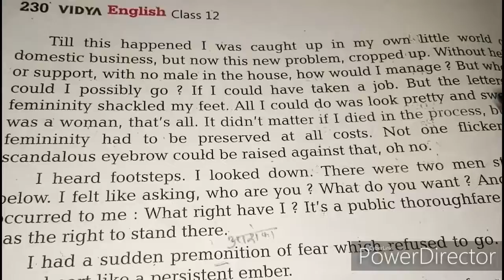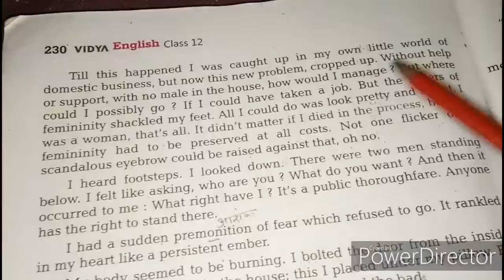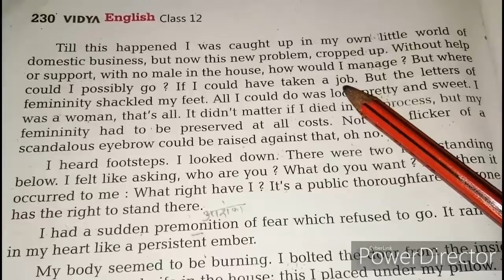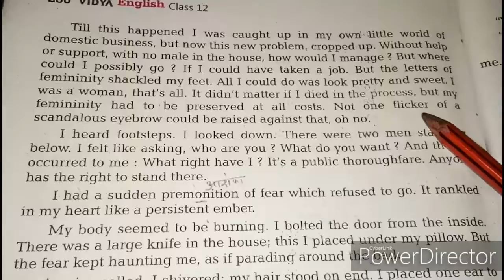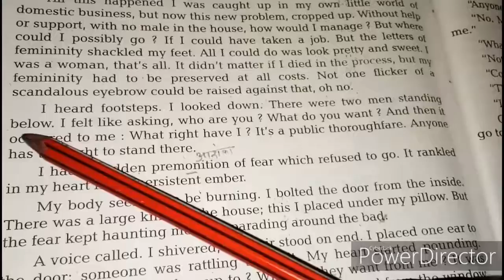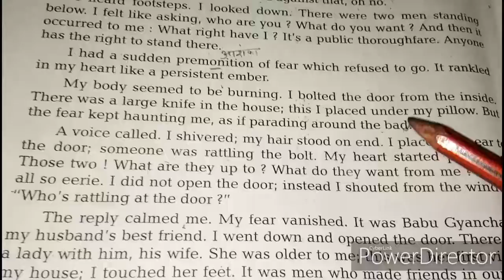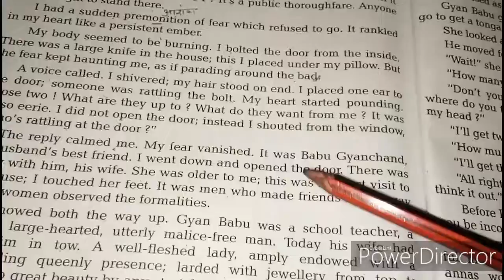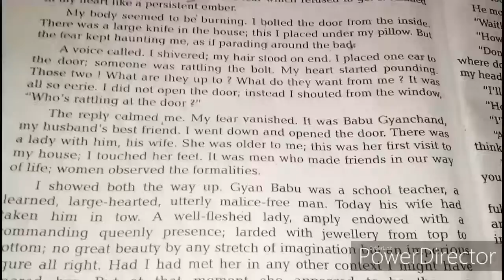A Special Experience।। Short Story Class 12th।। Part 3 ।। हिन्दी में व्याख्या।।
A Special Experience ll Short Story Class 12th ll Part 3 ll हिन्दी में व्याख्या।।